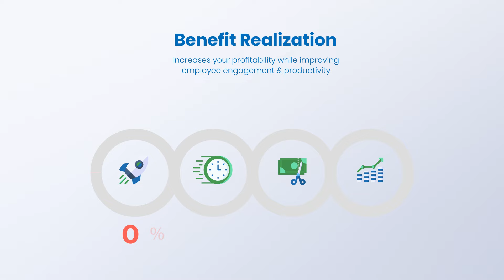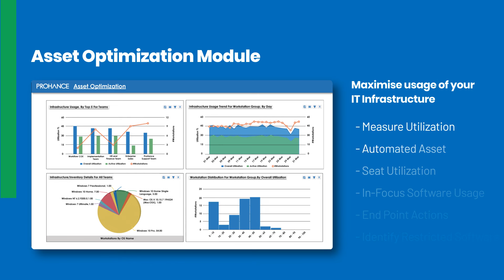Introduction to ProHance Analytics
ProHance is a New-Age Workplace Analytics & Operations Enablement Platform. Trusted by over 250,000+ users across 24 countries. It provides actionable insights for more intelligent decisions in complex, distributed and hybrid workforces.

ProHance enables organizations to get Future-Ready, Helping teams to be connected, visible, engaged & optimized. It helps you unlock the full potential of your Human Capital and Digital Investments by identifying how your teams spend the time that impacts your customers and enterprise. The visibility and actionable analytics ProHance provides help operations become more Lean, Agile, and Customer-Centric.

** Benefit that has been realised by our key enterprise customer**
- 30% increase in Workforce Productivity.
- 15% increase in Time efficiency.
- 75% decrease in Overtime costs.
- Return on Investment in less than 3 months.

With ProHance Increases your profitability while improving employee engagement & productivity. With a comprehensive suite of modules designed to cater to a wide variety of use cases which are the following:

Work Time: Provides actionable insights on work-related time metrics.
- Activity Dashboard
- Workload Analysis
- Attendance
- Time Sheet
- Current Activity

Work Output: Compare key business metrics against time metrics
- Output comparison
- Inter-team Comparison
- Inter-operator Comparison
- Normalization
- Target vs Achievement
- 3rd Party Integration

Advanced Analytics: Lean Management and Deep Analytics on Time Metrics
- Benefits Realization Calculator along with 'What-if' scenarios
- Distribution Analysis
- Activity-Based Variation
- Top and Bottom Users

Workflow Management: Comprehensive Work Management Platform
- Job Prioritization
- Real-time Task Tracking
- Advance Allocation
- Powerful Reporting Engine
- Measure Service Level
- Quality Parameters

Asset Optimization: Maximize usage of your IT Infrastructure
- Measure Utilization
- Automated Asset
- Seat Utilization
- In-Focus Software Usage
- End Point Actions
- Identify Restricted Software
- Screen Recording & Face Recognition.

ProHance closely works with Banks, Financial Services, Healthcare (RCM), Information Technology, Telecommunications, Manufacturing, Logistics, and Retail industries.
With ProHance, Our clients have experienced an improvement of 15% to 30% in operational efficiency and have seen significant benefits like improved visibility collaboration and the ability to quantify digital investments.

Want a similar success to your enterprise then let's get in touch for a demo today to experience the power of ProHance.